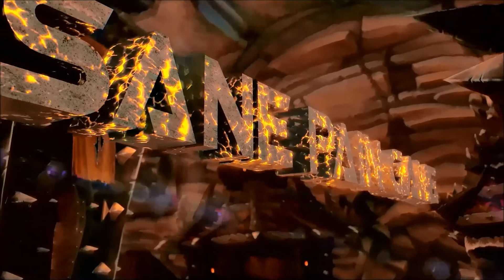Bonkers Solos Yu'la, Broodling of Yu'lon and All Celestial Tournametn Boss Fights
Today I was at the Celestial Tournament recording for some new guides so I tried Bonkers. A Humanoid pet with a stun 25% chance to stun and is strong against Dragonkin pets. So I gave him a shot today and he destroyed Yu'la Broodling of Yu'lon. To honor his victory today we wanted to post the video so we hope you like it. Also in the video we've including quick easy ways to defeat the rest of the fights near the end of the Celestial Tournament.